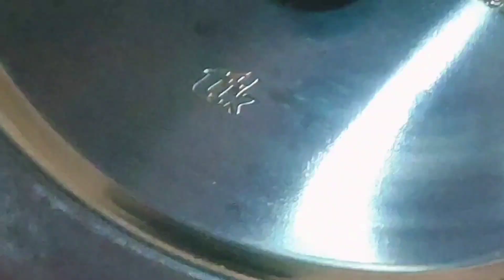Matar Paneer Pulao Recipe | Peas Paneer Pulao Recipe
Welcome To Hanglamon Recipe's
About This Video- Matar Paneer Pulao Recipe | Pulao Recipe | Peas Paneer Pulao Recipe | Matar Paneer | Pulao Recipe
Hi, Hangla Mon family I uploaded the Matar Paneer Pulao Recipe in today's recipe video. I said all the secret ingredients in this Matar Paneer Pulao Recipe video. Friends Within a few minutes you can easily learn this Matar Paneer Pulao Recipe at your home just watch my recipe videos till the end.
Friends, if you learn anything from my Matar Paneer Pulao Recipe video after watching it to the end, please tell me what you learn from the Matar Paneer Pulao Recipe video in the comment section & and Also if you wanted to give me any suggestions about this Matar Paneer Pulao Recipe so please do comment.

Guys, if my recipe video little help you to make it, please do like & share it with all your friends and family so they can also learn this tasty yummy recipe at home after watching my Matar Paneer Pulao Recipe video.

Friends Some Famous Recipe videos link below on my YouTube channel Hangla Mon-
Matar Paneer Recipe | Dhaba Style Matar Paneer Recipe | How To Make Matar Paneer | Matar Paneer
Chicken Ghugni Recipe | How To Cook Chicken Ghugni | Ghugni Recipe | Chicken Ghugni Kayse Banate Ha
ডিম তড়কা Recipe | Easy Egg Tadka Recipe | Dhaba & Restaurant Style Egg Tadka Recipe | Tadka Recipe
Chili Paneer Egg Roll Recipe | How To Make Chili Paneer Egg Roll | Egg Roll Recipe | Street Food
Veg Momo Recipe | Nepali Momos Recipe | How To Make Veg Momo At Home | Darjeeling Momos Kaise Banay
Delhi Ka Special Matar Kulcha Recipe | Chole Kulcha Recipe | How To Cook Matar Kulcha | Easy Recipe
Mawa Gujiya Recipe | Mawa Gujiya kaise Banta hai | Chashni Wali Gujiya | Holi Dessert Mawa Gujiya
Khaman Dhokla Recipe | How To Cook Gujarati Khaman Dhokla | Dhokla Recipe | Hangla Mon Recipe
Papdi Chaat recipe | How To Make Pepsi Chaat